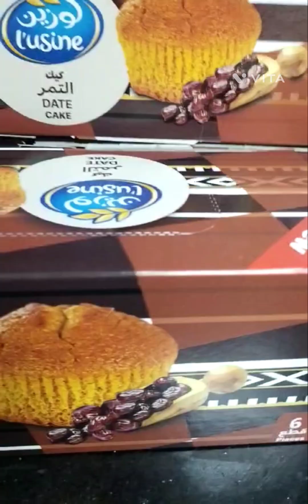chalo aaj happy birthday 🎂 party time